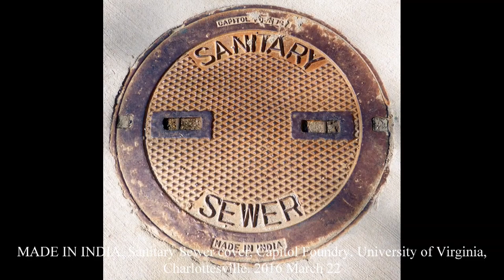Made in India or Cast in Iron Manhole covers March 2016 Charlottesville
"Made in India" covers - sewer, manholes, etc.in Charlottesville Virginia - in the streets and on the grounds of the University of Virginia. Everywhere - why? whence, where came? Mysteries of the built environment. In NY City, Alexandria, etc. Looking down and around, everyday life. Original file = MadeInIndiaCovers30s.mp4 Length = 30 seconds. Philip Mc philipmc